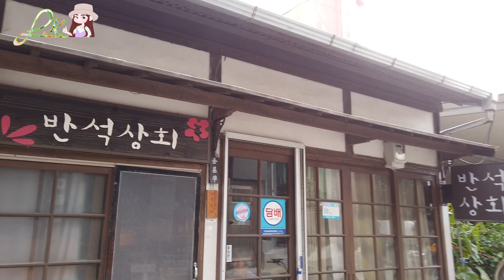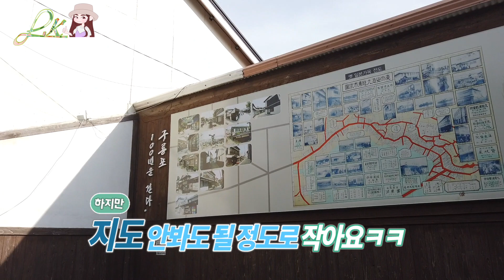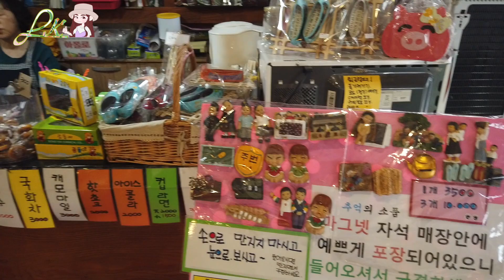7번국도 힐링여행 _ 부산 & 울산 & 포항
30대 위암3기A & 갑상선암 수술후 살아가는 이야기

7번국도여행중 맛본 맛집 ! 그리고 함께한 반려견 이쁘게 봐주세요~

* 영상의 도용 및 무단 사용을 금합니다.